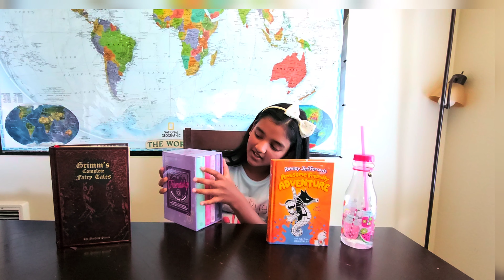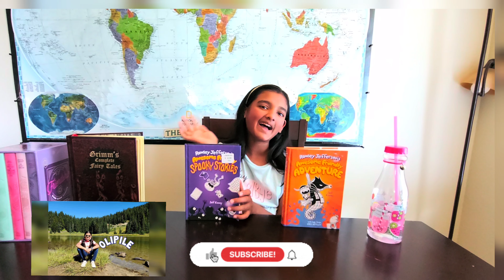Rowley Jefferson's Awesome Friendly Spooky Stories Book Review